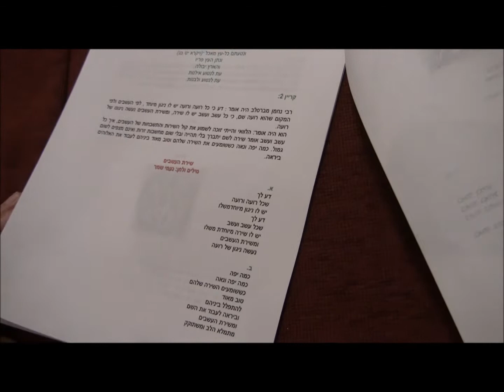Tu BShvat in Kedumim of Shomron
Tu BShvat in Kedumim o will show you some of the wonderful cultural life in Shomron Israel.